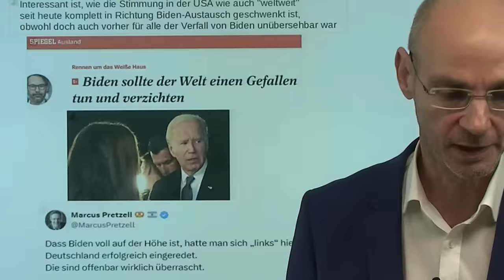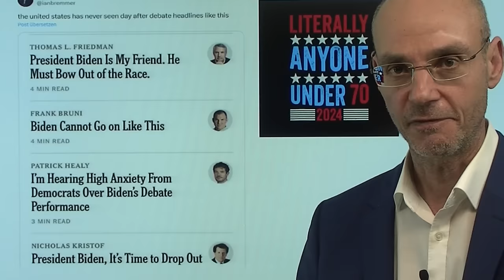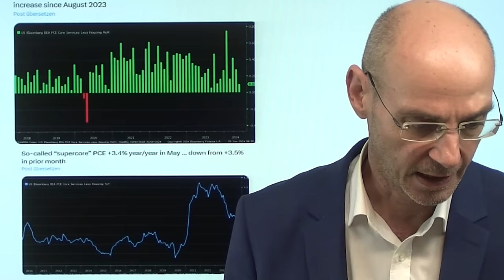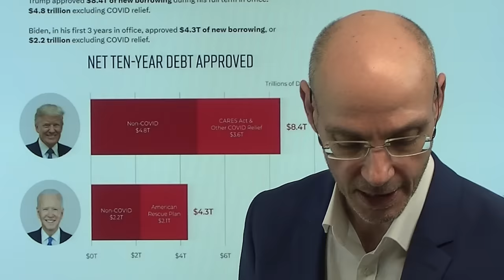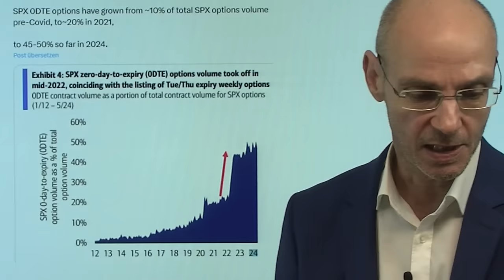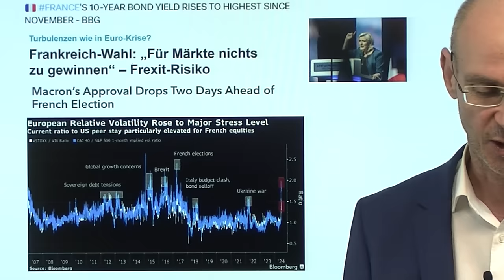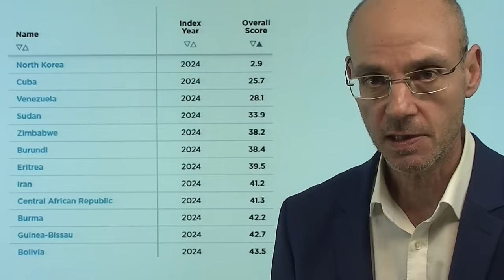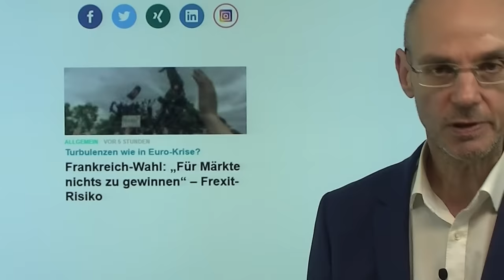2 Dinge, die den Markt erklären: Trump und die Call-Wall! Marktgeflüster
Hinweise aus Video:

1. Frankreich-Wahl: „Für Märkte nichts zu gewinnen“ – Frexit-Risiko

2. Goldpreis: Ändern sich die Faktoren? Aktuelle Expertenaussagen

Der US-Leitindex S&P 500 heute mit einem neuen Allzeithoch - aber dann stiegen plötzlich die Renditen (Kapitalmarkt-Zinsen) deutlich an - und das hat mit der gestiegenen Wahrscheinlichkeit zu tun, dass Trump wieder US-Präsident wird nach dem Biden-Fiasko bei der TV-Debatte! Denn Trump bedeutet Steuersenkungen (und damit weniger Staatseinnahmen), bei gleichzeitig weiter ausufernder Verschuldung.. Dazu dürfte der Ex-Präsident versuchen, die Fed zu Zinssenkungen zu zwingen- und fertig ist ein hochinflationärer Mix, den nun die steigenen US-Renditen vorwegnehmen. Das weiederum drückt die US-Aktienmärkte nach unten. Hinzu kommt nun noch die Call-Wall im S&P 500 bei 5500 Punkten..